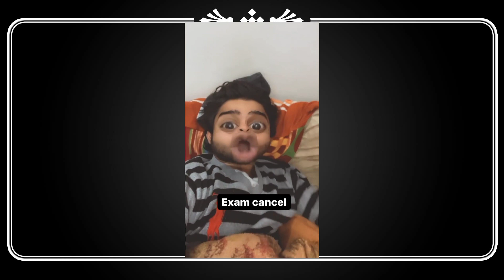Dogri Comedy by Lipi sharma ♥️,dogri comedy pandit🔥,dogri comedy sanyam pandoh🌟,Dogri comedy🙏🏻